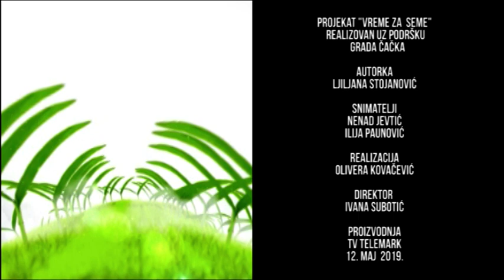VREME ZA SEME 12 05 2019